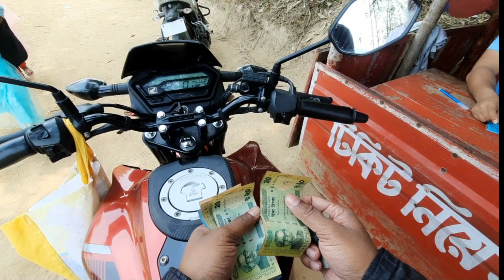হালুয়াঘাট উপজেলার গাবরাখালী গ্রাম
ছবির মত সুন্দর গ্রাম
বাংলাদেশের গ্রাম বাংলা
আমি গ্রাম পাগল মানুষ গ্রামে গ্রামে ঘুরতে ভালোবাসি
আমি গ্রাম নিয়ে ভিডিও বানাতে আমার বাংলাদেশ নিয়ে ভিডিও বানাতে অনেক ভালোবাসি
ইউটিউব নিয়ে আমার অনেক স্বপ্ন ইউটিউব এর পেছনে আমি অনেক টাকা ব্যয় করেছি আমি অনেক ভিডিও বানিয়েছি আরো ভিডিও বানাবো ইনশাল্লাহ।
হালুয়া টু উপজেলার গ্রাম
হালুয়াঘাট
ময়মনসিংহ